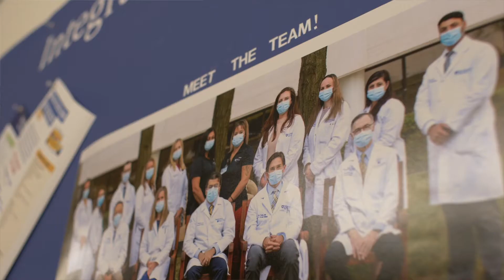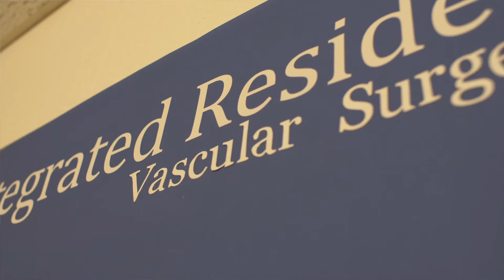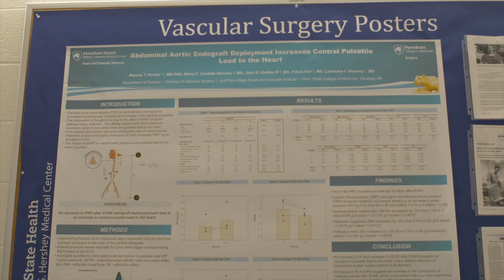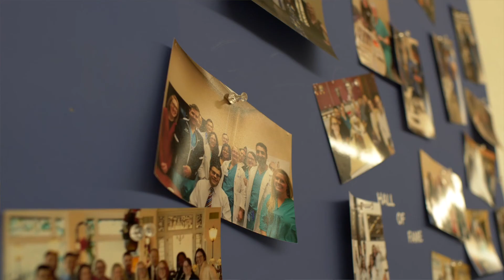Penn State Vascular Surgery Residency, Hershey, Pa.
Penn State Chief of Vascular Surgery, Faisal Aziz, MD, and colleagues explain why the Penn State Vascular Surgery Residency Program is among the best vascular surgery training programs and how experts lead this comprehensive training program to develop the next generation of vascular surgeons.